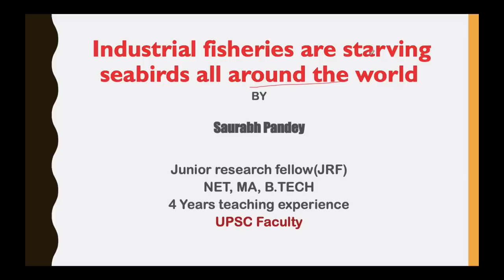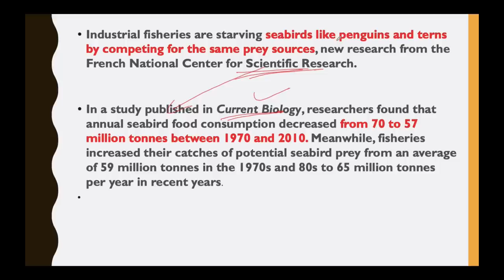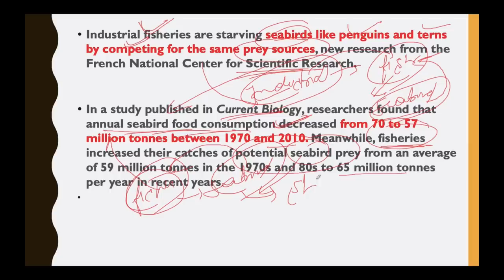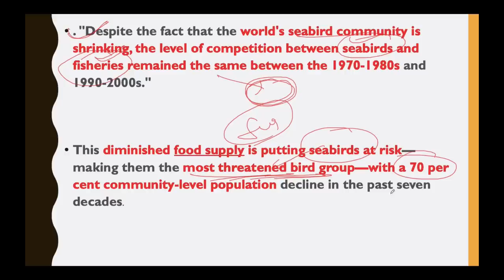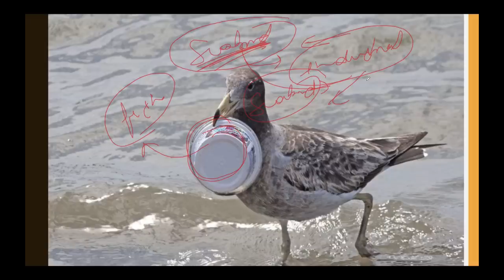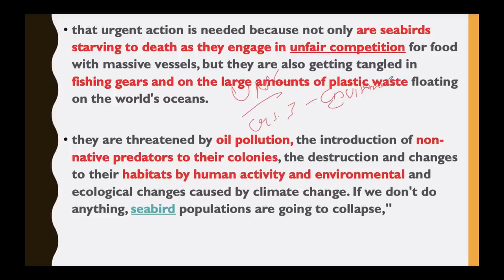Industrial fisheries are starving Seabirds समुद्री पक्षी क्यों मर रहे है? Current Affairs 2018